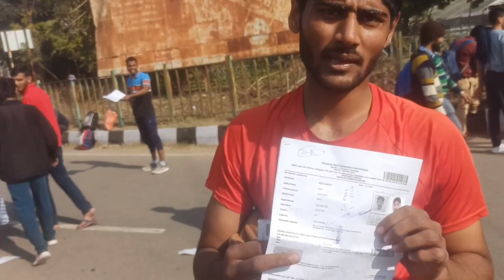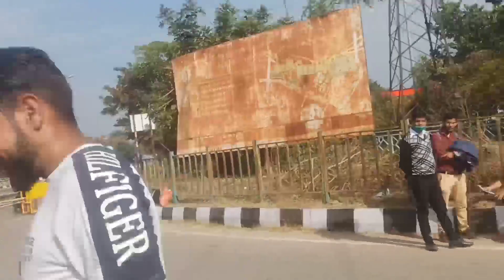Haryana Police Constable Physical Live Video. Police Bharti 2021 Running Information.